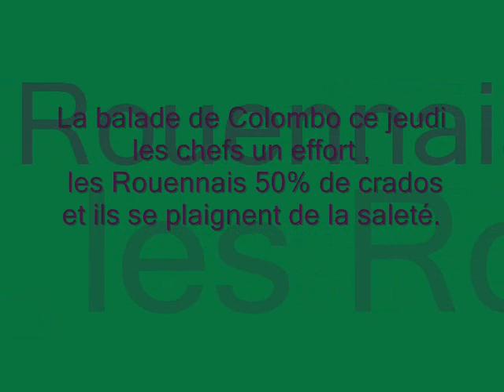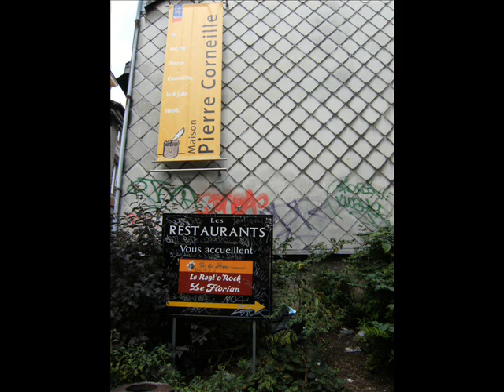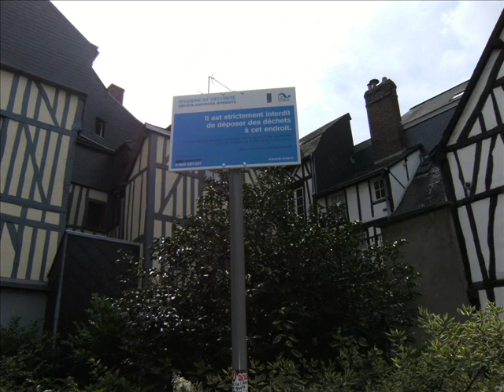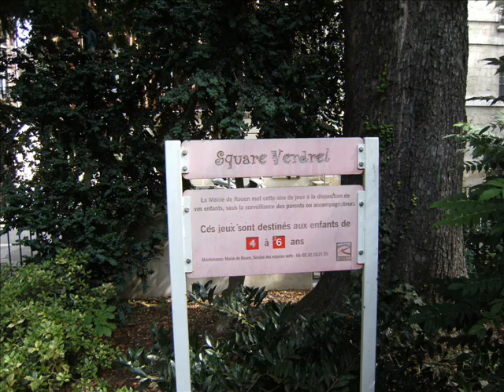Les rouennais !!! 50% de crados.(vous?)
tout n'est pas parfait pour le nettoyage,mais il me semble que la majorité des rouennais sont des crados patentés depuis des decennies.